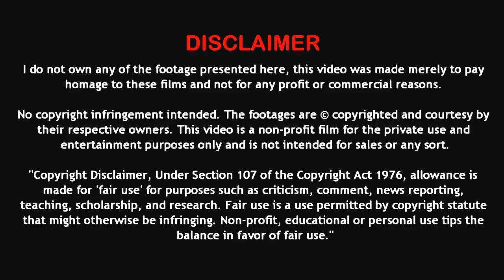৭৭টি সিংহের মাঝে খাঁচায় বন্দি মাানুষ। Lion Zoo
রিসোর্টে ছেড়ে দেওয়া হয়েছে ৭৭টি সিংহ, আর মানুষ বন্দি খাঁচায়।Lion Zoo